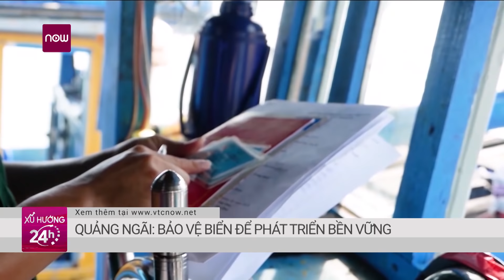Dân đốt rơm rạ, không khí Hà Nội bị xếp hạng ô nhiễm nhất thế giới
Sáng 6/6, ứng dụng Air Visual (của Tổ chức Quan trắc chất lượng không khí thế giới) áp dụng cách tính giá trị AQI xếp Hà Nội đứng thứ nhất thế giới về ô nhiễm không khí. Chuyên gia cho biết, nguyên nhân là do người dân đốt rơm rạ sau thu hoạch.